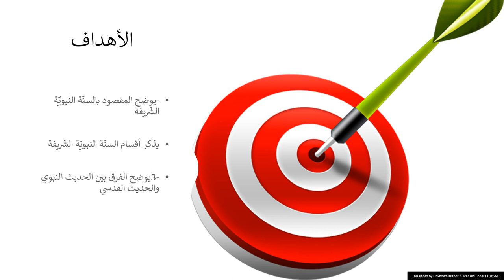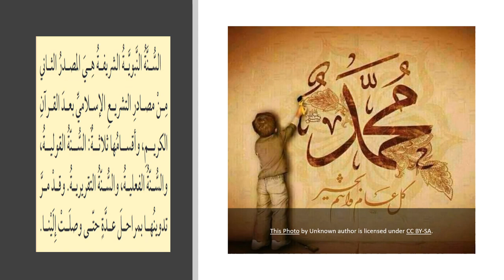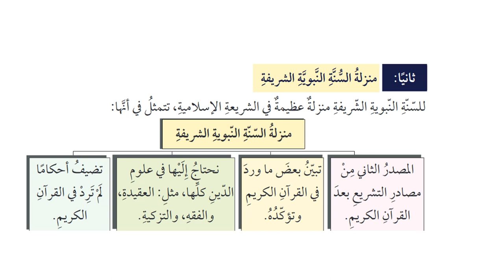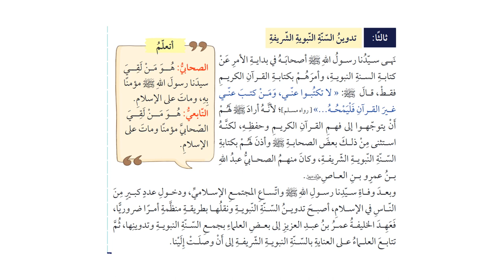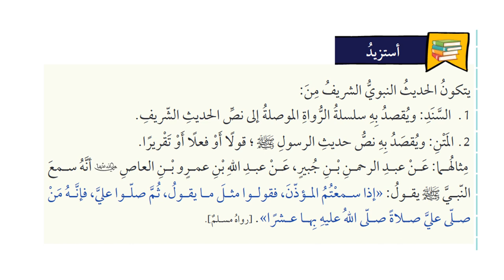عرض الأسبوع الثّاني - لمادّة التربية الإسلاميّة - الصّف السّابع - المعلمة بيان جابر